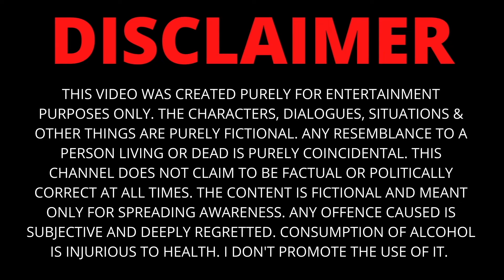Sabotaging Confidence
My videos are a compilation of my experiences with my family and friends.

These experiences are narrated in the form of stories which will leave you happy, sad, emotional and sometimes maybe wanting for more I will also be discussing relations in our lives and everyday stuff which goes unnoticed.

The idea is to entertain in a way that the audience can like, love, relate and take something from the stories.

This weeks video I will talk about how people with less confidence continue to sabotage their confidence further.